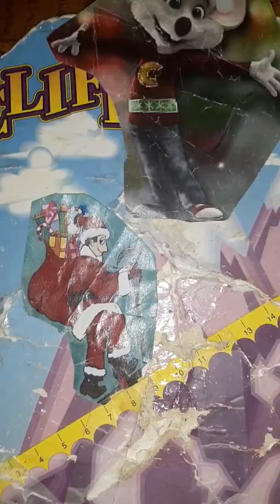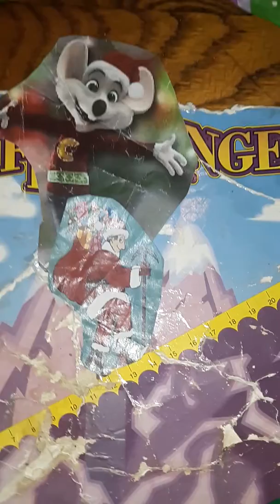The price is right cliffhangers 12/20/2010